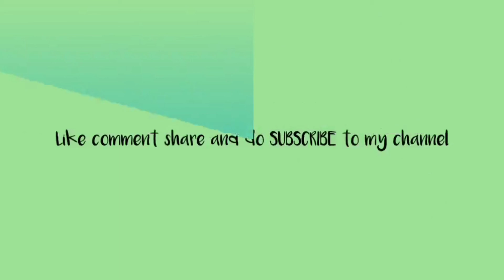Easy landscape painting |Green landscape painting|pink sunset painting|tree in sunset painting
Hi all I am here with another new video how to paint a green landscape using acrylics. A tree with a beautiful pink sunset sky background painting. A tree in a sunset painting. Beautiful pink sky painting for beginners. Step by step painting of an easy landscape.

Links for materials used
Colour pencils
Faber-Castell colour pencils
Apsara 26 shades colour pencil
Faber-Castell 48 colour pencil

Drawing pencils
Camlin drawing pencil
Faber-Castell drawing pencil

Sketchbooks
Brustro black sketchbook
Menorah A5 Sketchbook
Oxford Sketchbook
Classmate Drawing book

Watercolor
Factor notes watercolour book
Factornotes watercolour pad
Camlin artist watercolour cake
Camlin artist watercolour tubes

Brushes
Flat brush set of 7
round brush set of 7

Canvas
Canvas roll
Camel canvas board
canvas pad

Beginner supplies
Faber-Castell colour pencils
Camlin drawing pencil
Faber-Castell drawing pencil
Oxford Sketchbook
Classmate Drawing book
Fevicryl acrylic colour
Camel fabrica acrylic colour
Factor notes watercolor book
Camlin artist watercolor cake